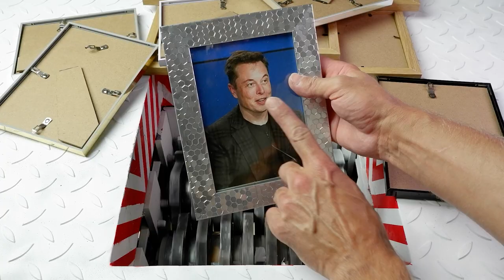Putin vs. Crusher | Crushing Frames for Photos ASMR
Crushing Photo Frames, Destroying Dictators in one video, Glass flying in different directions